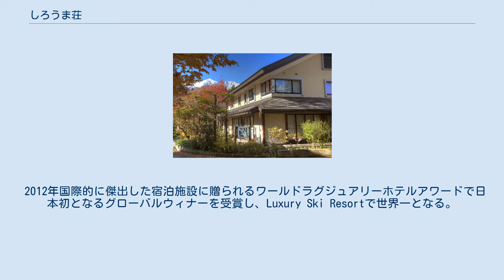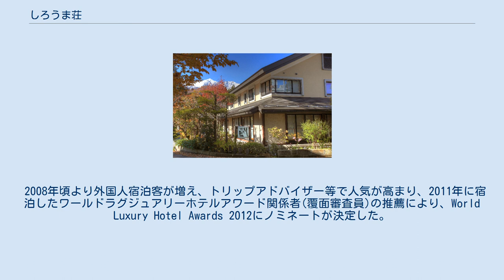しろうま荘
しろうま荘（しろうまそう）は、長野県白馬村にある旅館である。
 2012年ワールドラグジュアリーホテルアワードで日本初のグローバルウィナー(世界一)を受賞。
 白馬村八方尾根スキー場の麓の温泉宿。
 2012年国際的に傑出した宿泊施設に贈られるワールドラグジュアリーホテルアワードで日本初となるグローバルウィナーを受賞し、Luxury Ski Resortで世界一となる。
 また、2015年には、英国の旅行雑誌が選ぶ世界の優れた観光業者を表彰するラグジュアリートラベルガイドアワードでLuxury Mountain Retreatの最高賞を受賞し、世界で初めてマウンテンカテゴリーでこの賞の最高賞を受賞した。
 法人としての登記は1988年であるが、1930年代に民宿として宿泊業を開始した、白馬で最も古くからあるスキー民宿から始まった旅館の一つ。
 支配人は丸山俊郎。
 しろうま荘のある八方細野地区は日本の民宿発祥の地と言われており、山案内人の家に登山客が泊まったり、「しろうま荘」のような農家にスキー客を受け入れたことにより、自然発生的に民宿スタイルが誕生し、1937年に16戸が警察から許可を得て民宿営業を行い、これが日本の民宿の発祥となった。
 1998年長野オリンピック前に改装をし、当時洋風建築が流行りであった白馬では数少ない近代和風建築を採用。
300余年の農家時代の柱と梁をエントランス部分に残し、現代建築の中に当時の素材を組み込んだ。
 宿名は、白馬村の名の語源となった「代馬（しろうま）」に由来し、信州百名山の宿として日本百名山でもある白馬岳の宿に登録されている。
 客室数18、白馬八方温泉を引き湯。
家族経営の小規模温泉宿。
 2008年頃より外国人宿泊客が増え、トリップアドバイザー等で人気が高まり、2011年に宿泊したワールドラグジュアリーホテルアワード関係者(覆面審査員)の推薦により、World Luxury Hotel Awards 2012にノミネートが決定した。